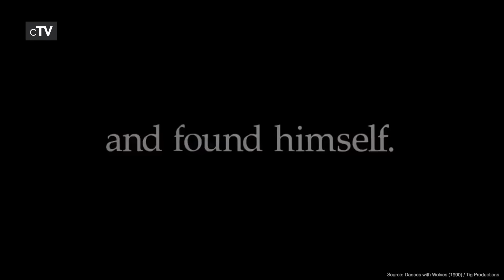Top 5 Native American Movies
If you want to see stories about Indigenous Americans you should definitely watch our picks for the best Native American movies.

Movies in this Ranking:
5. Hostiles (2017): (00:13)
4. Jeremiah Johnson (1972): (02:30)
3. The Last of the Mohicans (1992): (05:15)
2. Wind River (2017): (07:01)
1. Dances with Wolves (1990): (09:10)